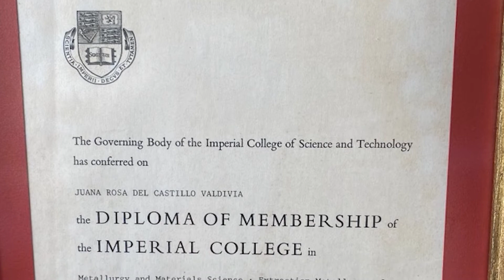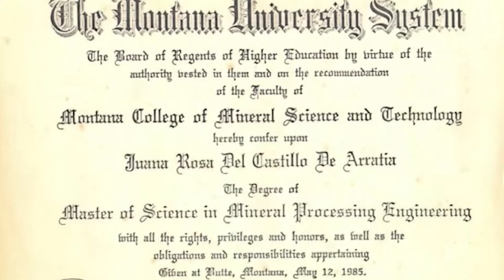Homenaje a Juana Rosa del Castillo